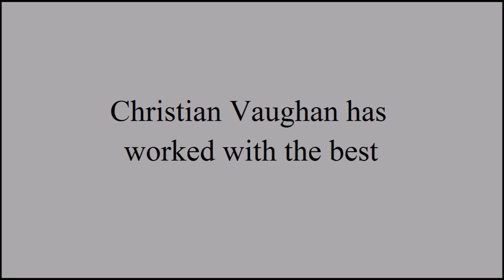Christian Vaughan eBiz Card